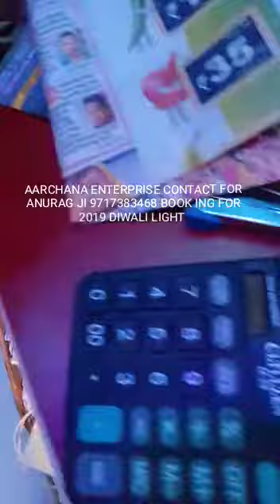DIWALI LIGHT CONTACT 2019 FOR ANURAG 9717383468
2 quality 9 meter rice light 45 lamp and 90 lamp